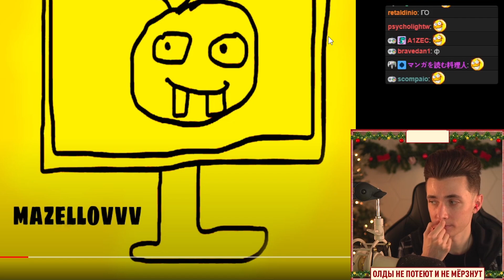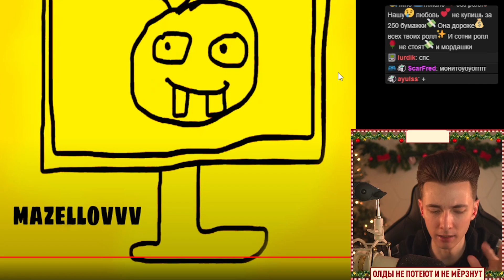ХЕСУС СЛУШАЕТ: МАЗ КОРЖ - МОНИТОР [mazelovvv] | MZLFF